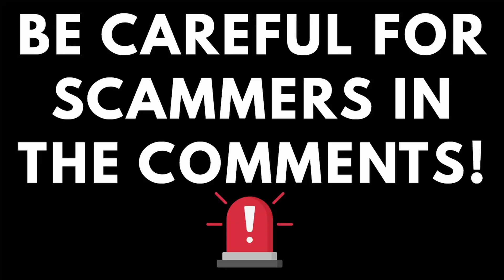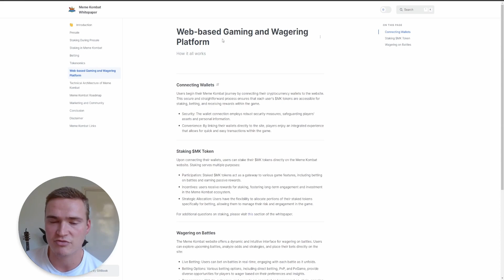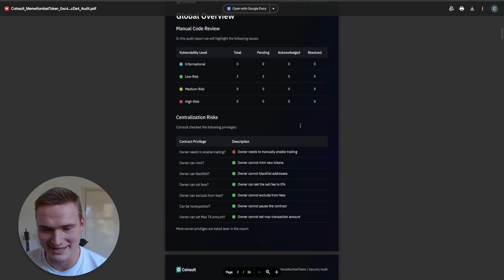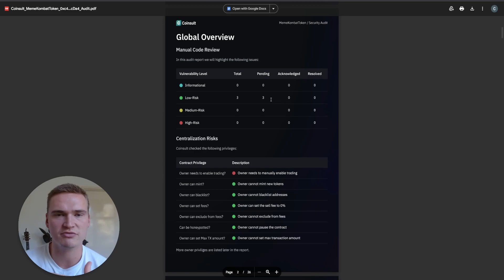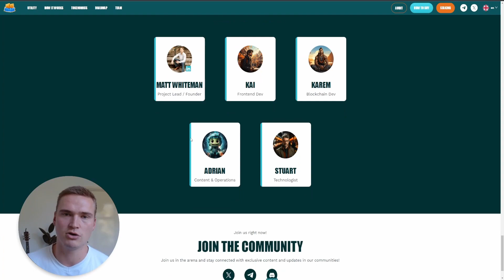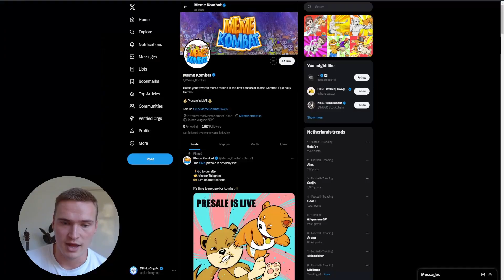PRESALE WITH ACTUAL POTENTIAL!🔥 (MemeKombat Presale Review)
Social links!